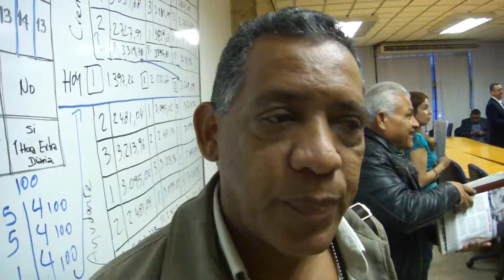18- Actividad F.U.N.T.B.C.A.C. Instalación y Presentación de la Normativa Laboral Manuel Muñoz 000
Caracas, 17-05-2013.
18.- Actividad F.U.N.T.B.C.A.C. Instalación  y Presentación de la Normativa Laboral Del Contrato Marco de La Construcción, Similares y Conexos,  y la presentación de la Comisión que discutirá la Normativa Laboral en Caracas-Venezuela 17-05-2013.

Participantes.

Representantes del Ministerio del Poder Popular para el Trabajo y Seguridad Social.
Representantes de los TRABAJADORAS y TRABAJADORES del Sector Construcción las FEDERACIONES NACIONALES (FUNTBCAC y FENATCS).
Representantes de los PATRONES. La Cámara Bolivariana de la Construcción y La Cámara Venezolana de la  Industria de la Construcción.
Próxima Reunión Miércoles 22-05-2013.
Atentamente
Rolando Semprun-.
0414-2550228